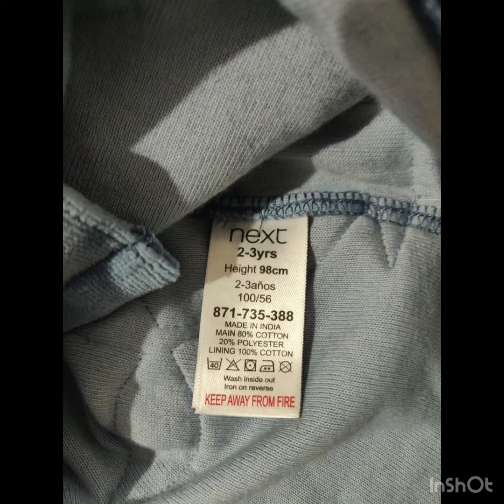Kids- Born group Cute Hoodie and full sleeve top export surplus garments